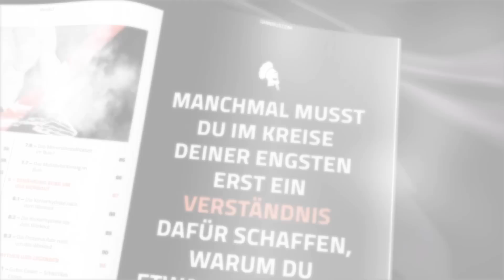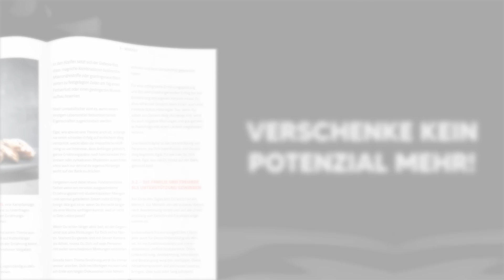Chris Kalls 3,5g Monster-Stack! Roman spricht über Tod durch Bodybuilding! Enrico verlässt Max!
⚠️ Sichere dir NUTRIENTS. im Wert von 29,90€ GRATIS!

⚠️ Sichere dir ELEMENTS. im Wert von 29,90€ GRATIS!

00:00 Alle News zum Nachlesen 📰

▶ 03:12 Gustavo Badell verstorben

▶ 06:37 Enhanced Games

▶ 10:05 Enrico trennt sich von Max

▶ 14:03 Chris Kalls Monster-Stack

▶ 17:40 Roman über Tod durch Bodybuilding